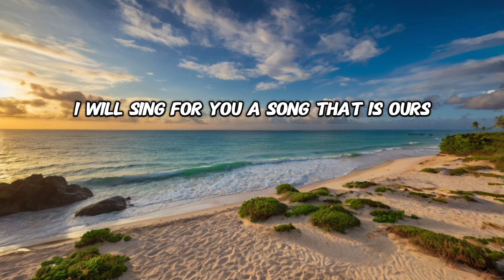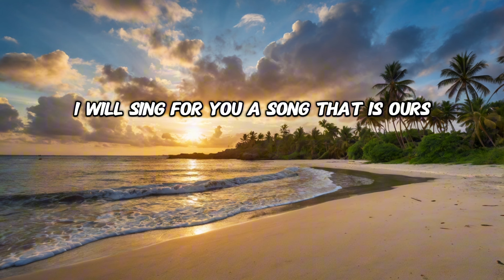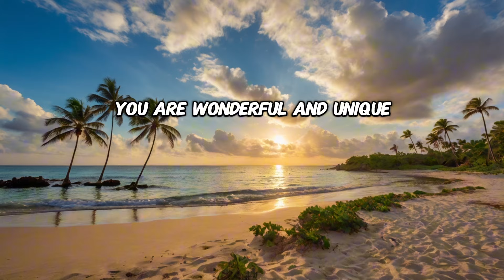NOTHING COMPARES TO YOU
I WILL SING FOR YOU
A SONG THAT IS OURS
IT HAS A BLOSSOMS SPRING
AND LOVELY FLOWERS
I WILL DO A FRESH START
BECAUSE YOUR BEAUTY
HAS ETERNAL WINGS
NOTHING COMPARES
TO YOU
YOU ARE WONDERFUL
AND UNIQUE